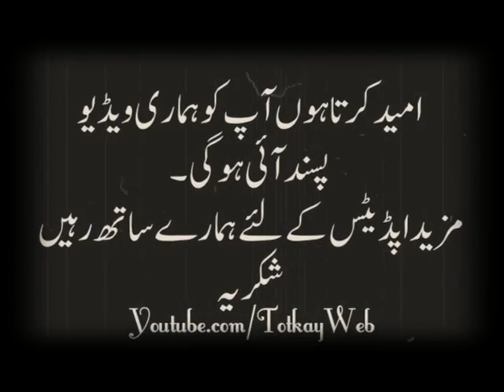Nazla Zukam Ka Ilaj | Nazla Ka Desi Ilaj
Kisi Bhi Totkay Yan Ilaaj Yan Kisi Aur Cheez Ke Baray Main Video Ke Liyay Comment Zaror Karain. Shukaria.